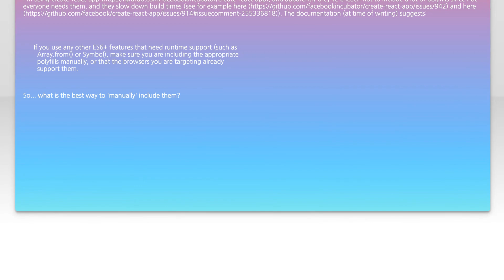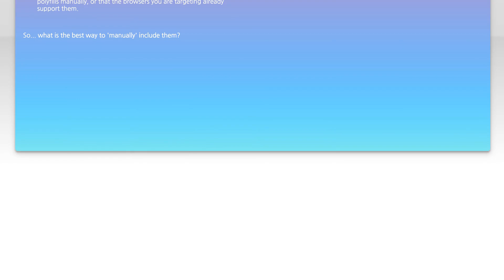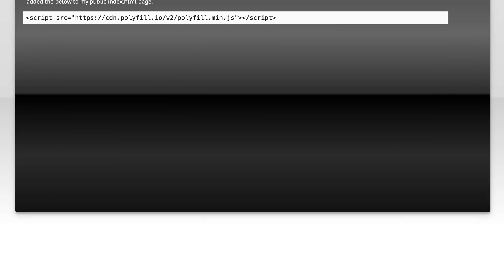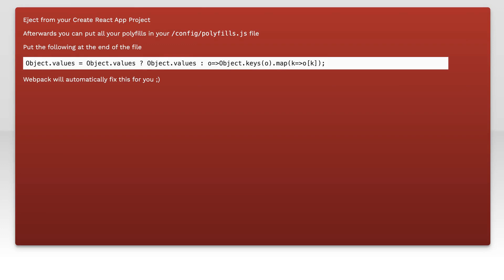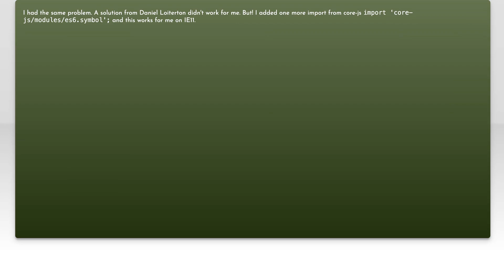Best way to polyfill ES6 features in React app that uses create-react-app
javascript: Best way to polyfill ES6 features in React app that uses create-react-app

Related to: javascript, reactjs, ecmascript-6, create-react-app